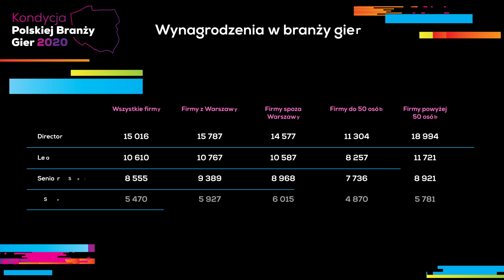Kondycja Polskiej Branży Gier 2020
Część wniosków z raportu Kondycja Polskiej Branży Gier 2020 opublikowanego przez Krakowski Park Technologiczny.